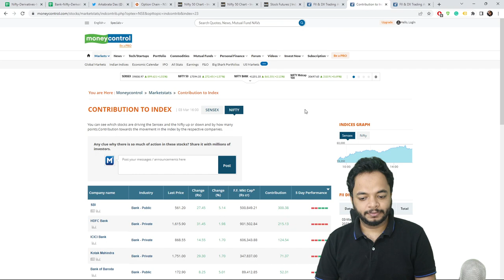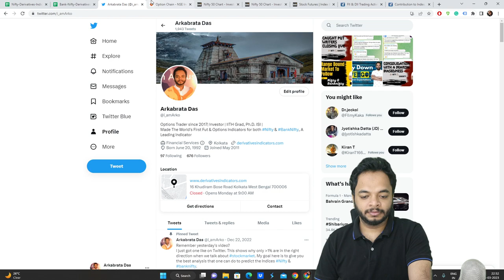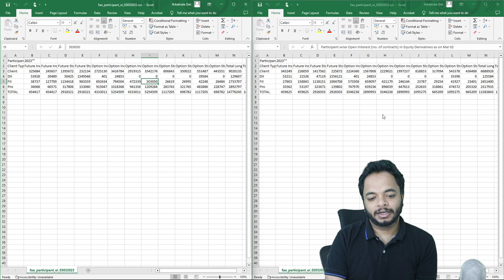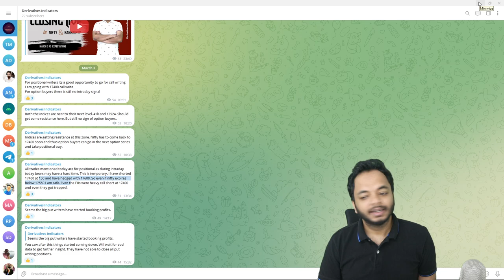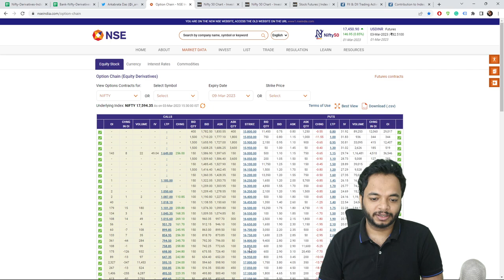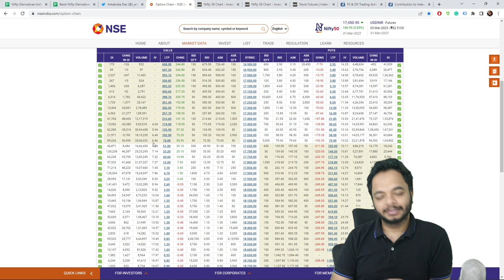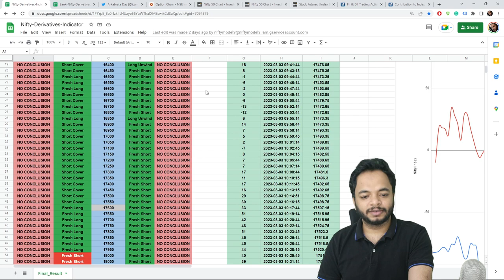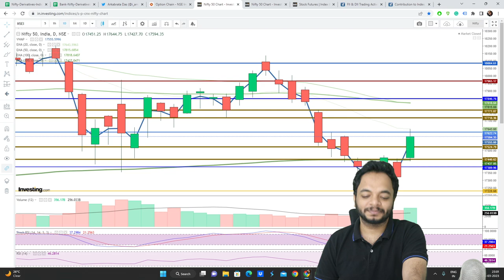No Call Short Covering by FIIs